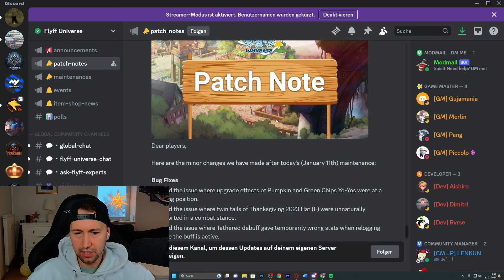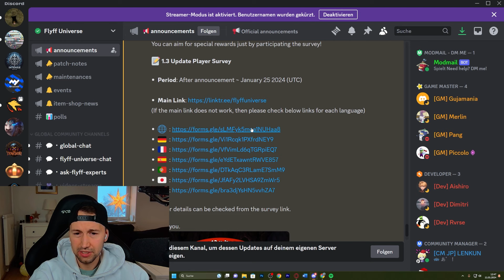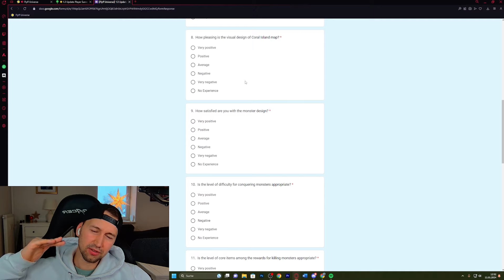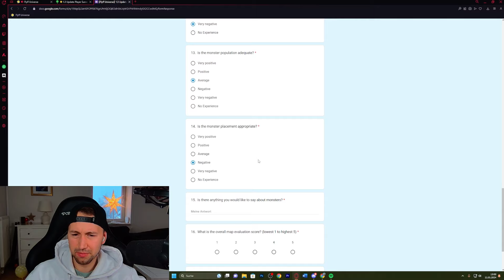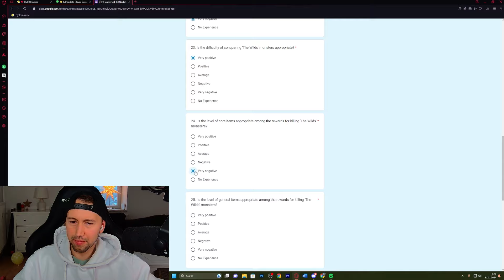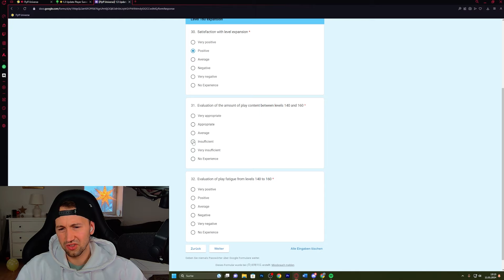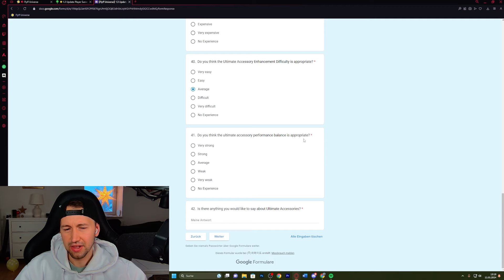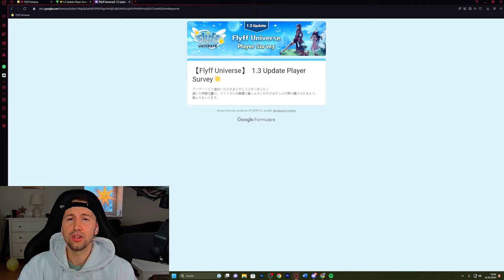Deine MEINUNG zählt! Spieler Umfrage zu Update 1.3 | Patch notes und ein neues Event!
English subtitles available! Schaut gerne bei Twitch vorbei :)

FlyFF Universe Browser MMORPG - No Download - Just Play - Any Device

Über Feedback, Kommentare, ein Like usw. ihr kennt das Prozedere, würde ich mich sehr freuen.

Deutsches/German Fantasy MMORPG Browser Gameplay 2024